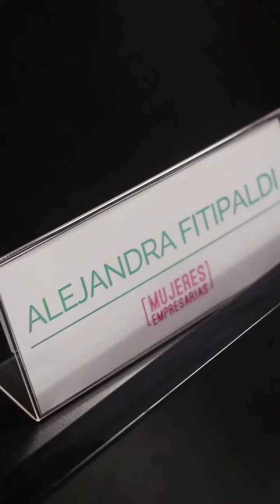Mujeres Empresarias - Centro Rossi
Un poco de lo que fue este interesante encuentro en la @universidaddepalermo - Mujeres Empresarias, casos de éxito ✅

👩🏻 🫱🏻🫲🏽 Donde grandes profesionales como Cynthia Kern, Claudia Epszteyn, Dominique Metzger y Alejandra Fittipaldi nos contaron sobre su experiencia en el mundo empresarial.

👉🏼 Con María Belén Aramburu como moderadora.

🔍 Para saber mas sobre ellas ingresa en nuestro sitio web o al link en nuestra bio

Agradecemos a quienes nos acompañaron en esta charla @cafe.cabrales @bagovit @capilatisoficial @varisedan @gynoderm @cocotdufour @per.piel @mariacherargentina
@paratirevista @meryjuni y @expressnewsarg